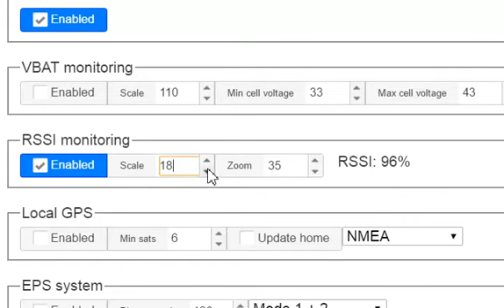u360gts: RSSI configuration